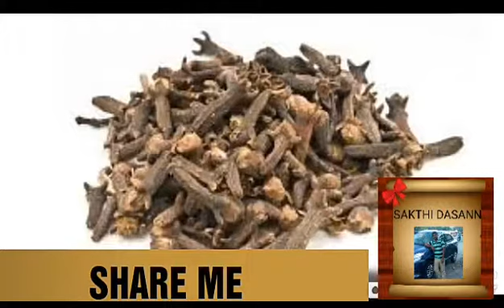இலவங்கத்தில் அடங்கியுள்ள மருத்துவ குணங்கள் | பாகம் :- 02 | Medicinal properties of cinnamon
வணக்கம் நண்பா

 வாழ்க வளமுடன்

            இன்னிக்கு நாம இந்த வீடியோவில் என்ன பாக்க போறோம் அப்படினா இலவங்கத்தில் அடங்கியுள்ள மருத்துவ குணங்களைப் பற்றி இரண்டாம் பகுதியாக இந்த வீடியோவில் காணலாம்.

          முதல் பகுதி ஏற்கனவே நமது தொலைக்காட்சியில் உள்ளது சென்று பாருங்கள்.

        நமது தொலைக்காட்சியில் பொழுதுபோக்கு சுற்றுலாத்தலங்கள் உடல் சம்பந்தமான பிரச்சனைகளுக்கு தீர்வுகள் மேலும் பல தகவல்கள் வாங்கப்படுகின்றன பார்த்து பயன்பெறுங்கள் .

நன்றி வணக்கம்

வாழ்க வளமுடன்